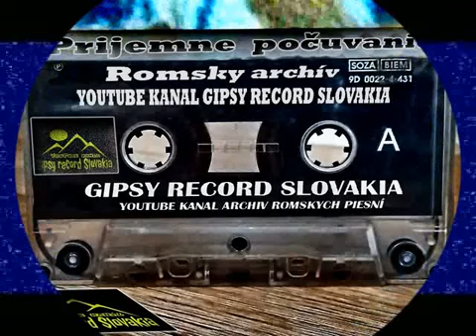Milan Tancoš č 11 skladba Av tu Duri Bašav Top Hit